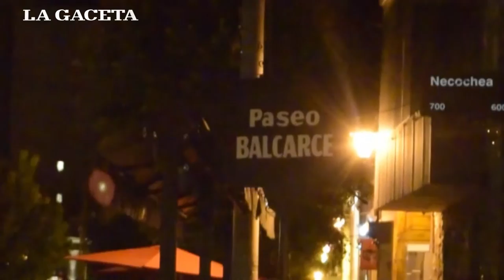¿Qué opinan los salteños sobre los boliches de la Balcarce?